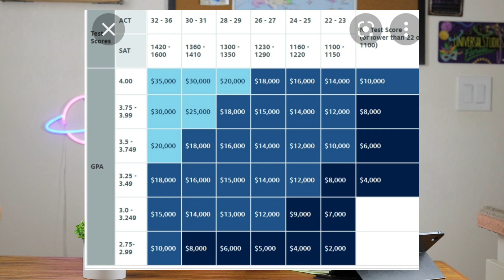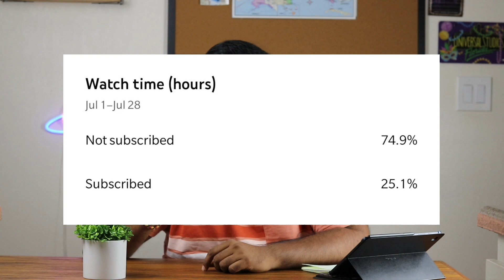How to do a Bachelors Degree in USA | USA after 12th | UndergradSeries1 | America Lo Telugu Abbayi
Hello All,
అందరికీ నమస్కారం ,

Today our video is about how to do Btech/BS/Degree in USA after completing 12th Standard in India.
I have explained the whole process and some valuable tips. Do checkout and share it with friends and family

ప్రేమతో,
మీ అమెరికా లో తెలుగు అబ్బాయి.

2. Take an SAT practice test today
3. Take an ACT practice test today

00:00 - Introduction
01:46 - indian vs American admission process
02:33 - Application Timeline
04:05 - Section 1 CGPA requirements
05:32 - Section 2 Standardized Tests
05:41 - SAT/ACT
06:12 - SAT vs ACT
06:35 - English Proficiency Tests
07:24 - AP exams (Optional)
07:56 - SAT/ACT difficulty and Mock Tests
08:54 - Section 3 Letter of Recommendations
09:32 - Recommendation letters Tips
10:06 - Section 4  Essays ( Sop, essay, financial essay)
12:15- Extra/Co-curriculars
15:20 - Additional Tips that will help you
15:30 - Passports
15:52- Common App and other Application Websites
16:35 - How university asks 12th scores
17:27 - Financial Stress
18:10 - Scholarship Analysis
18:35 - Fee calculation tips
19:18 - Best time to apply and plan